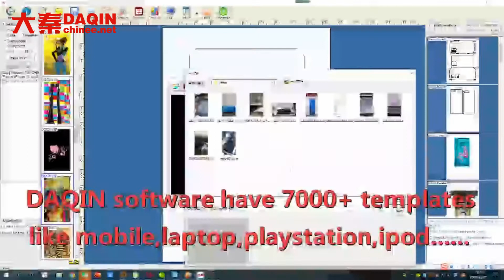How to making your design mobile case by CAMEO and DAQIN Mobile Skin Beauty Software